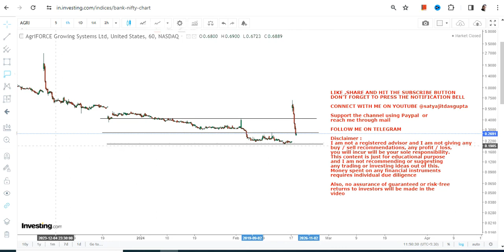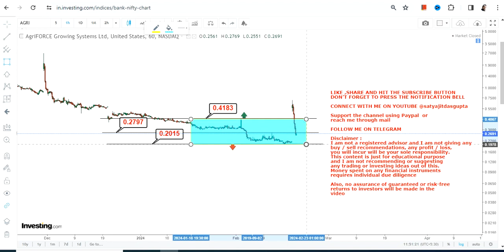HUGE VOLATILITY | $AGRI STOCK ANALYSIS | AGRIFORCE GROWING SYSTEMS STOCK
In this video, we will take a closer look at AGRI STOCK ANALYSIS which is in a HUGE VOLATILITY for the next couple of days

BEST BOOKS LINKS TO BECOME PRO INVESTOR/TRADER :
FOR EQUITIES: